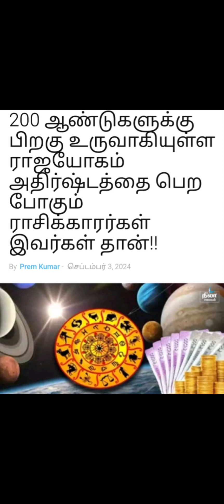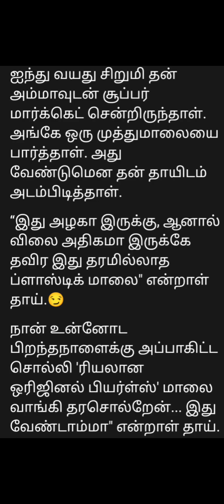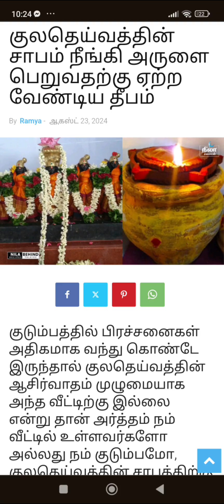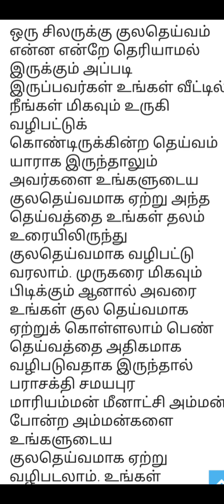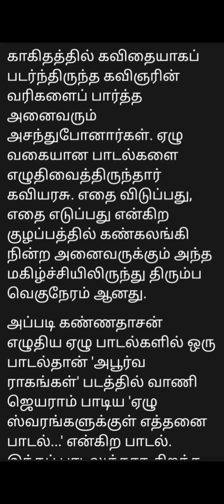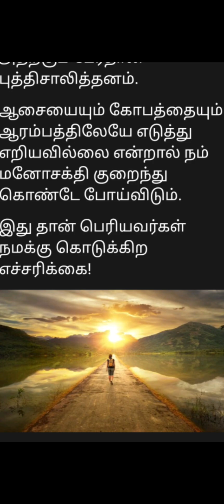தூக்க கலக்கத்தில் எழுதிய பாடல் அவார்டு பாடல் ஆச்சுஅறிய முழுவதும் பாருங்கள்..